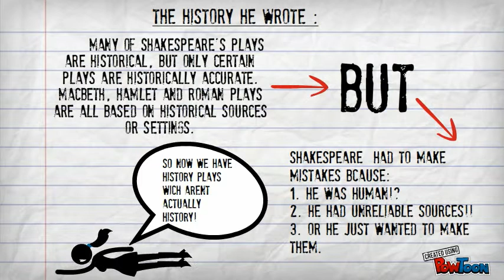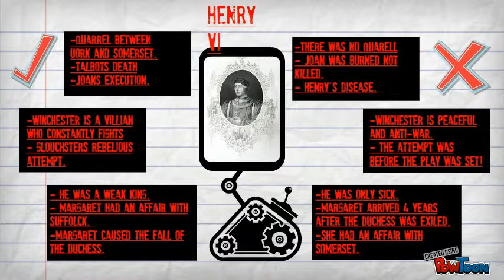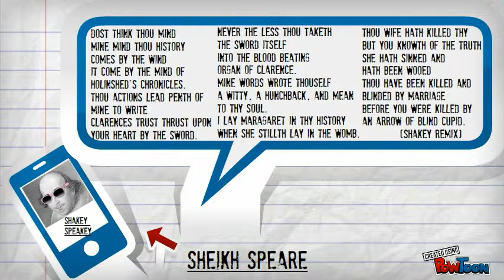Reem Al Mehairbi 11 A Shakesistory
shakespeare + historiography of his historian plays-- Created using PowToon -- Free sign up . Make your own animated videos and animated presentations for free.  PowToon is a free tool that allows you to develop cool animated clips and animated presentations for your website, office meeting, sales pitch, nonprofit fundraiser, product launch, video resume, or anything else you could use an animated explainer video. PowToon's animation templates help you create animated presentations and animated explainer videos from scratch.  Anyone can produce awesome animations quickly with PowToon, without the cost or hassle other professional animation services require.